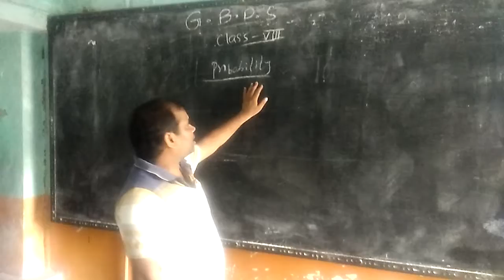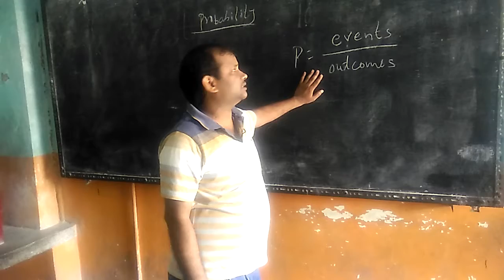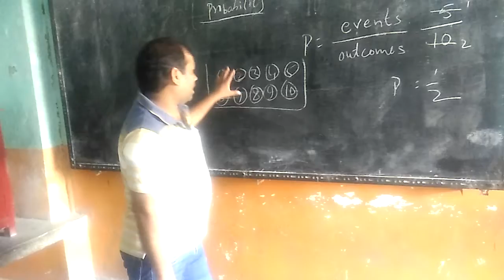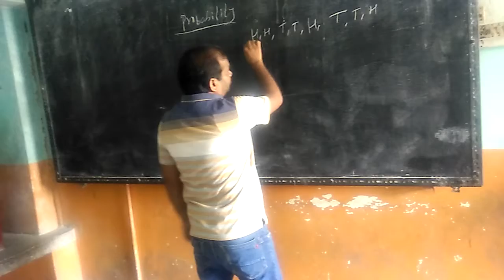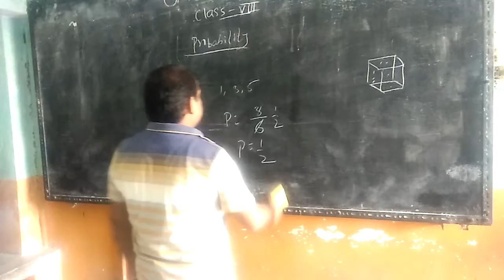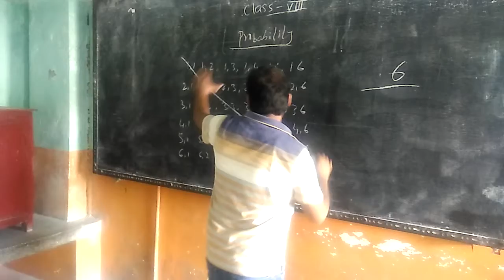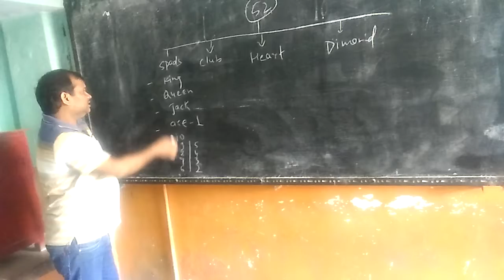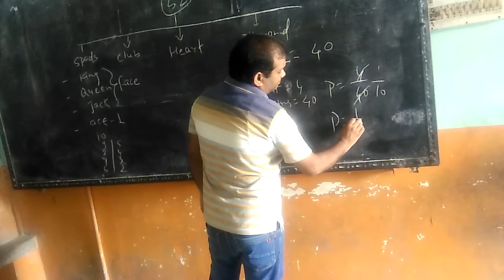Class 8 maths probability